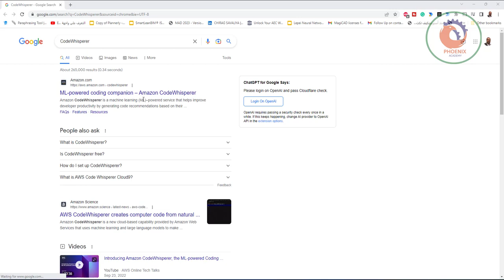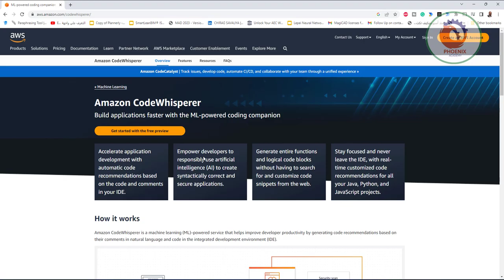codewhisperer برمج بالذكاء الاصطناعي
طورت شركة أمازون أداة (CodeWhisperer) استنادًا إلى تقنيات التعلم الآلي لمساعدة المبرمجين والمطورين على تحسين إنتاجهم من خلال توليد اقتراحات التعليمات البرمجية بناءً على السياق والتعليقات السابقة للمطورين.

تشبه (CodeWhisperer) الأدوات السابقة في هذه القائمة، ولكن يتمثل الاختلاف الرئيسي في أنها تركز بشكل أساسي على التعليمات البرمجية الداعمة لخدمات أمازون ويب AWS.

تتوفر أداة (CodeWhisperer) كجزء من AWS IDE Toolkit، وتتكامل مع بيئات التطوير المتكاملة (IDEs) الشهيرة، مثل: JetBrains و Visual Studio Code و AWS Cloud9 أو وحدة تحكم AWS Lambda، وتدعم حاليًا لغات البرمجة: C، و Java، و JavaScript، و Python، و TypeScript.

السعر: يمكن للمطورين استخدام CodeWhisperer بدون تكلفة خلال فترة المعاينة، وفقًا لموقع الأداة، ولكن لم تذكر الشركة خطط الاشتراك المتاحة بعد انتهاء فترة المعاينة.

❤️ روابط التواصل
✅ انستجرام